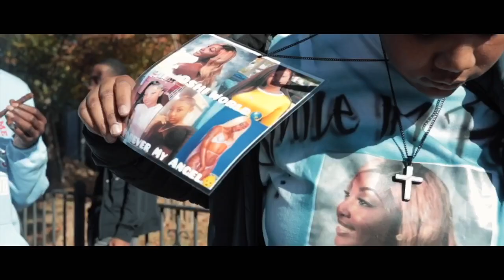Oshimode Big Ape (feat. Kavi Picasso)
Long Live Oshi !! We gone miss you my baby !!! May 30, 202010SHARESAVEWAY WAY SANTANA - Topic32 subscribersProvided to YouTube by DistroKidOshimode Big Ape (feat. Kavi Picasso) · WAY WAY SantanaOshimode Big Ape (feat. Kavi Picasso)℗ Dreem Agency RecordingsReleased on: 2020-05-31Auto-generated by YouTube.Parental warningExplicit lyricsCount On MilkAd to CSV TagsLoad Metrics (uses 2 credits)KeywordWAY WAY SantanaOshimode Big Ape (feat. Kavi Picasso)✖Up nextAUTOPLAY3:46NOW PLAYINGThrow It Back (feat. Maine Tha God)WAY WAY SANTANA - Topic44 views10 months agoFinancial Support from ExpertsSee How One of the World's Largest Investment Companies w/ 30 Million Clients Can Help YouAdcomparecredit.com50

Prod. by @chriscashonline
Artists @waywaysantana @kavipicasso
Shot by @bayshiro